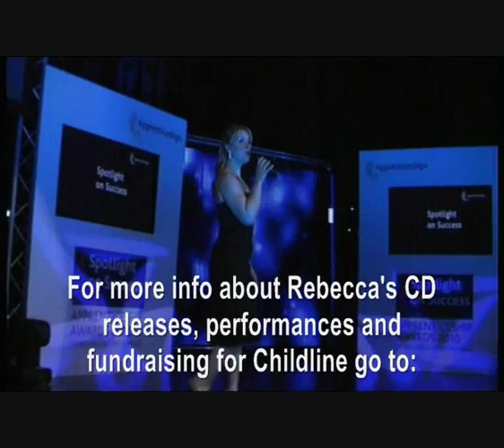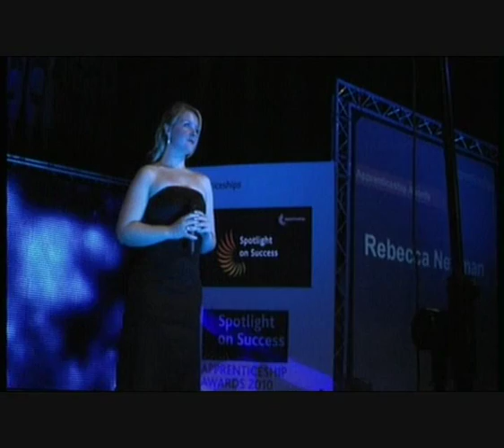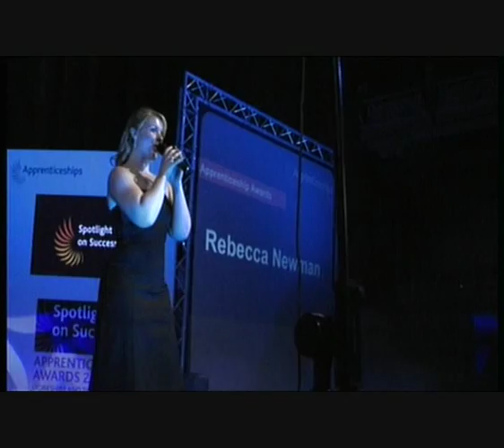Rebecca Newman sings Songbird, May 2010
Rebecca Newman, soprano, sings Songbird at the National Apprenticeship Awards 2010. Hosted by BBC presenters Harry Gration and Christa Ackroyd. Rebecca also sang Time to Say Goodbye. The sound is direct from the desk, so no ambience/acoustic effects, but it gives you an idea! Rebecca is touring again in 2011 and is available for private bookings, just go for further info. Rebecca fundraises for Childline through her CD sales and has so far raised over £4,000 for the charity.